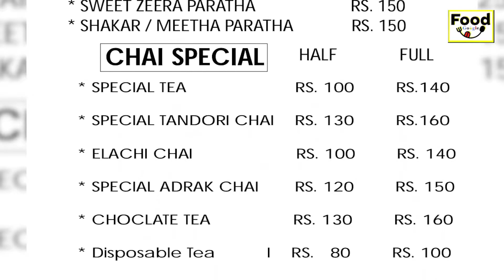Yasir Cafe and Food galleria|| Famous tea point turns into delicious restaurant||by Food Google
Asalam o alikum friends i am here again without another food vlog video very famous spot, specially for the tea lovers may be many of you guys know this place for tea options in this video i have explored their other part which was very surprising and a good experience for me. I am talking about the YASIR CAFE AND FOOD GALLERIA. Dear friends i suggest you all just visit once there and IN SHA ALLAH you will not regret it. In this video during my visit i had gool gapay just for snacks and seriously it was very delicious. After that i had a complete dinner tasting their special paratha and chatkhara roll paratha which was again outstanding in taste then i had candy boti, malai boti and their special tawa chicken.And then i had their special drink soda. It was also awesome.Guys the quality of food and the prices they are offering are amazing and unbleaveable as their taste i think matches the some of the top restaurants in town. So please guys must visit them with friends and families on the occasion of this Eid Ul Azha. Thanks my friends for your response and valuable time. keep watching my channel and you will enjoy it.
please find the below link.
Yasir Cafe & Food Galleria
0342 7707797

I'm on Instagram as @arfan.ch143. Install the app to follow my photos and videos.